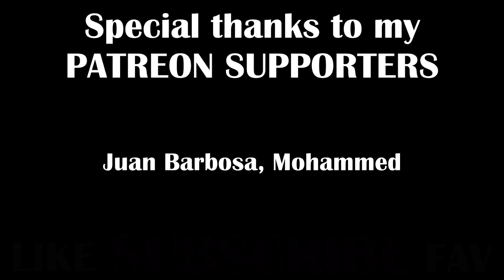DRAGON'S DOGMA DARK ARISEN | Kill the Fat Bastard - Part 22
Bitches Ive moved to Twitch for my let's plays and challenge runs. so join me over there so now we hav to do a long ass talking quest and the torture it puts me thru -.